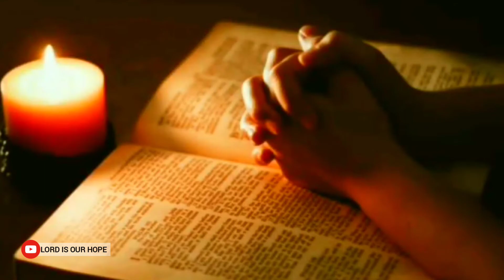Mano vethana / tpm whatsapp status song / the Pentecostal mission / LORD IS OUR HOPE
Mano vethana
The Pentecostal mission
Pas Durai message / Tamil Christian messages / tamil Christian songs / TPM / Night prayer / praise and worship / pas Thomas message / Christian messages / Bro teju messages / live Sunday service / youth meeting / FAQ / pas samson / Bible study / Sunday service live today / tpm tarry meeting

       This channel main vision is to spread the truth gospel to all children of God.. All churches and all Denominations messages, songs, testimony, worship, prayer.
Kindly Support LORD IS OUR HOPE
 ministry with your prayer.